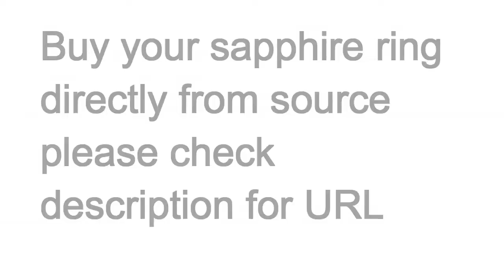Ceylon Sapphire Hunting | Sri lanka Gem Market At Ratnapura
Ceylon Sapphire ,We are visiting Rathnapua Sri Lanka for find quality Gems to our clients.

We have over 15 years Active gem market experience .So you have best quality sapphire from us.